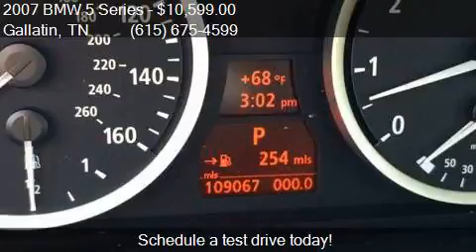2007 BMW 5 Series 525i for sale in Gallatin, TN 37066 at Red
This 2007 BMW 5 Series 525i is for sale in Gallatin, TN 37066 at Redline Motorplex,LLC.

Engine: 3.0L I6
Transmission: Automatic 6-Speed
Color: Black
Mileage: 109890
Contact Redline Motorplex,LLC 101 Pumping Station Road Gallatin, TN 37066 to test drive this 2007 BMW 5 Series 525i today.